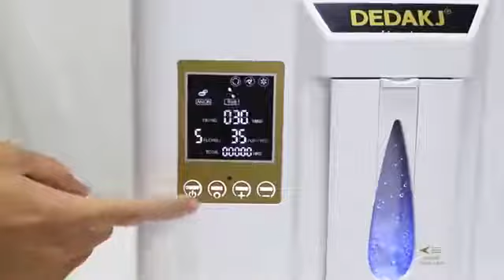How to use oxygen generator?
Real-time oxygen concentration monitoring, convenient for the elderly to see the current flow concentration.

Nebulizer function, meet elderly more demands.

Surface vacuum UV treatment, stylish appearance.

Imported material, wipe without leaving traces.

Adopt original imported molecular sieve, regulate flow rate from 1L to 6L, 6L for double oxygen inhalation, more great practical value than 5L oxygen machine.

Intelligent power saving mode, supplement oxygen is more economical, save money for the family.

24-hour continuous power to work, convenient for user supplement oxygen for a long time.

Press time 0 to 180 minutes, automatically shut down.

Import high-frequency negative ion transmitter, transmit 6 million/cm3 negative oxygen ion.

Noise reduction to keep sleep, low noise operation, the elderly sleep more comfortable.

One key remote control, highlight the button, let elderly supplement oxygen control freely.

Vehicle-mounted functions